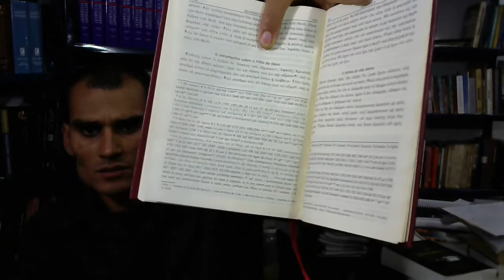Texto grego primeiro - Crítica textual do novo testamento